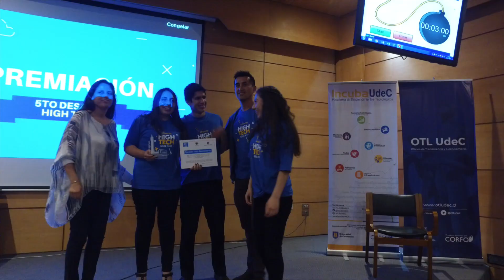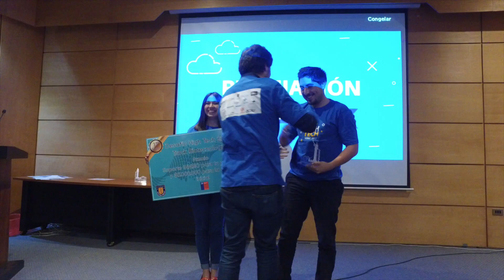Gran Final 5to Desafío High Tech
El 16 de noviembre los 13 finalistas del 5toDesafíoHighTech se jugaron la vida en un pitch de 3 minutos! Felicitaciones a los 4 equipos que ganaron en los tracks de competencia: Base Tecnológica, Biotecnología, Bioeconomía y Masisa.